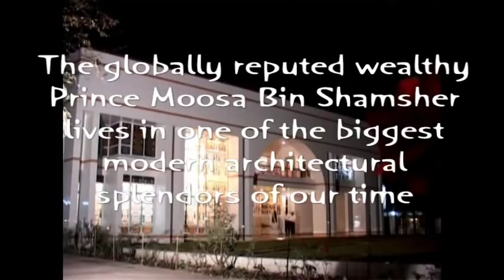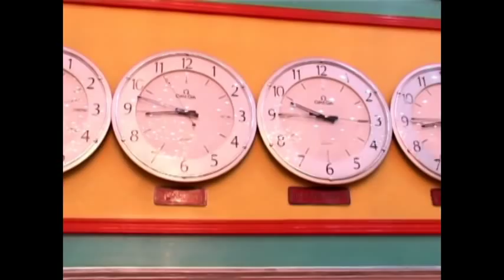The Palace of Prince Moosa.mpg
Gulshan,